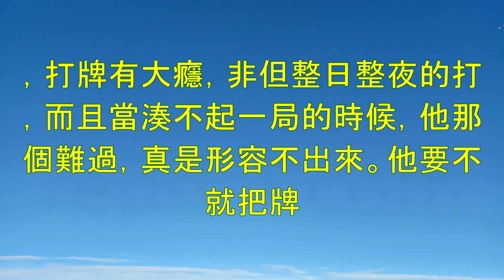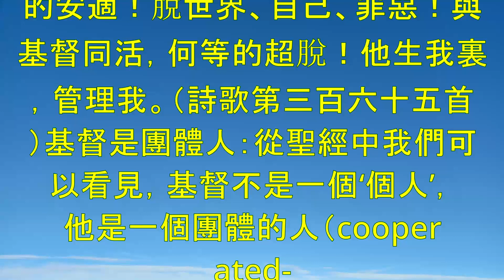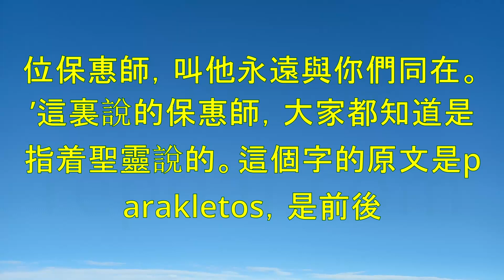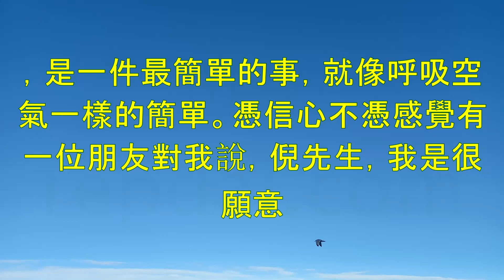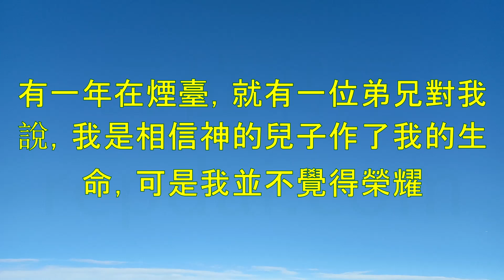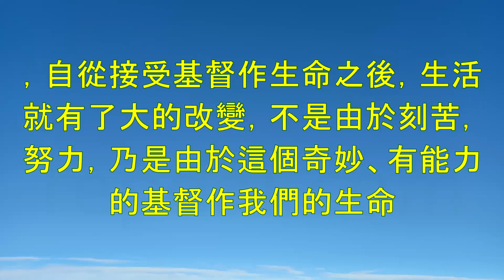《正常的基督徒信仰（卷三基督與新生命）》 倪柝聲 (Watchman Nee)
Index

00:00:00 正常的基督徒信仰（卷三基督與新生命）-
00:15:04 義與成爲神的義有什麼不同呢？成爲義的意思，是說我們作的事情不錯；成爲神的義，是說顯出神是義的。這
00:30:06 急的人，環境把他一叩，就把他的急叩出來了。一切外面生活的表現，都是由於裏面生命是怎樣的。所以環境的
00:45:02 釘在十字架上了。’不是我們去釘，是已經同釘在十字架上了。前面我們說到，當基督釘在十字架上的時候，是擔當
01:00:01 認識那位在靈裏的基督更寶貝。在靈裏的基督，就叫我們能到他裏面去，也能叫他到我們裏面
01:15:08 認識他。我一點也不寶貝所謂的馬槽、十字架的木頭、大釘子。這些東西最多不過幫助我認識在肉體裏的基督，但是更寶貝
01:30:03 怎麼能說我是接受了神兒子作生命呢？我就對他說，聖經從來沒有說，人接受神兒子作生命的時候，必須